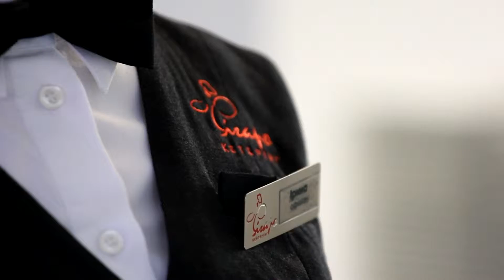Фигаро M17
Высококачественный корпоратиный кейтеринг ФИГАРО
Совмесная работа.